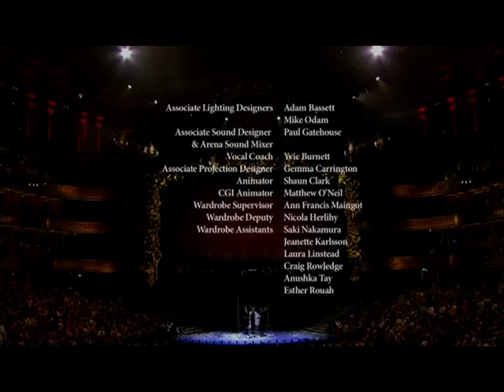Ramin and Sierra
Phantom of the Opera: 25th Anniversary Box Set
Love Never Dies Deluxe Edition